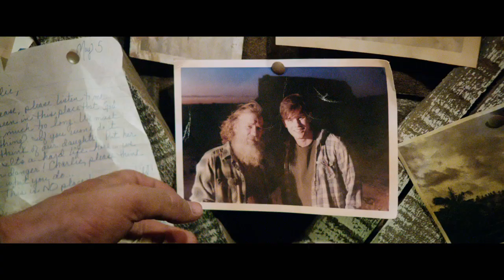BEYOND THE REACH: Official Trailer